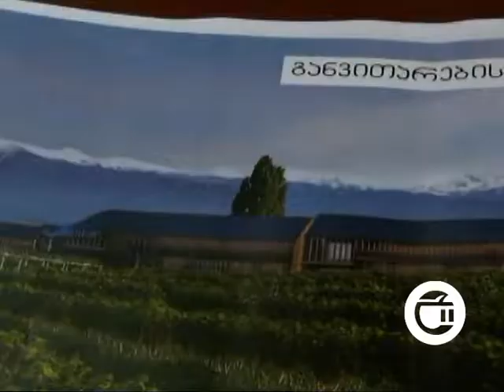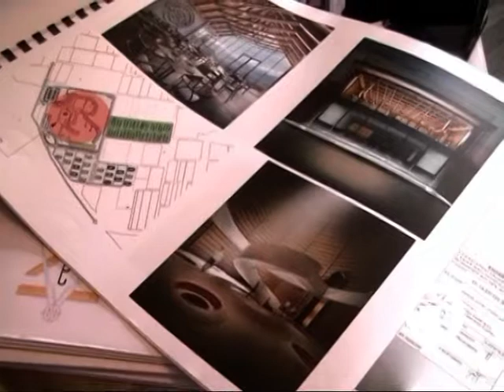5 მასშტაბური პროექტი, რომელიც გურჯაანში 2020 წელს განხორციელდება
5  მასშტაბური პროექტი, რომელიც გურჯაანის მუნიციპალიტეტში 2020  წელს განხორციელდება. რამდენიმე პროექტი  2019  წელს უკვე დაიწყო. ინიციატორი  გურჯაანის  მაჟორიტარი დეპუტატი, დავით  სონღულაშვილია. ახალი პროექტები რაიონში ტურიზმის განვითარებასა და  სამუშაო ადგილების შექმნას შეუწყობს ხელს. ეთერ თეთრაძე გაგვაცნობს 2020-ში დაგეგმილ პროექტებს.